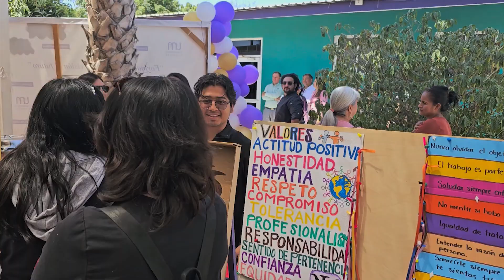Con éxito se realizó la Semana de la Comunidad de la Universidad Mundial de Los Cabos.🙌🏻🏫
LaNota con Gloria Guluarte: Con éxito se realizó la Semana de la Comunidad de la Universidad Mundial de Los Cabos.🙌🏻🏫